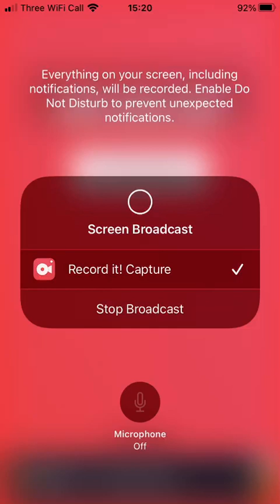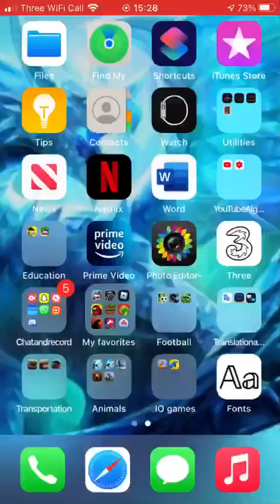Moschops is a beefy boi (JWA)